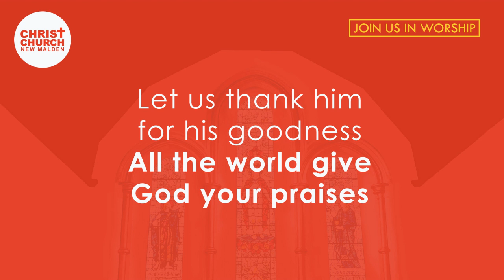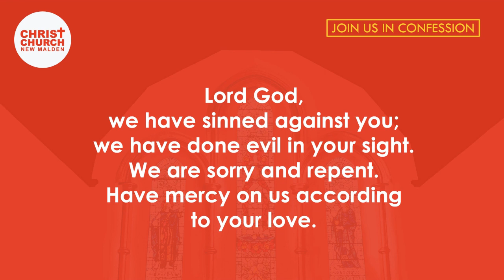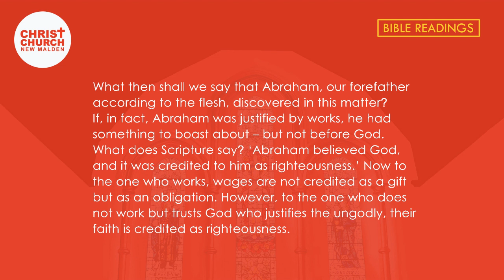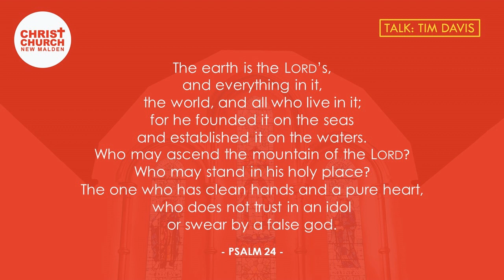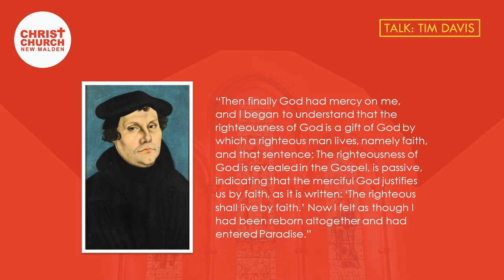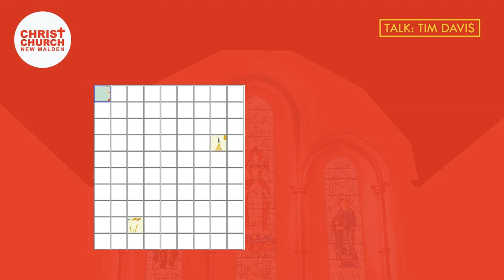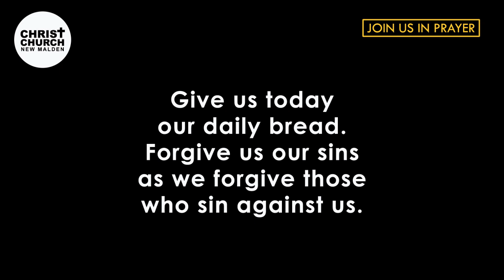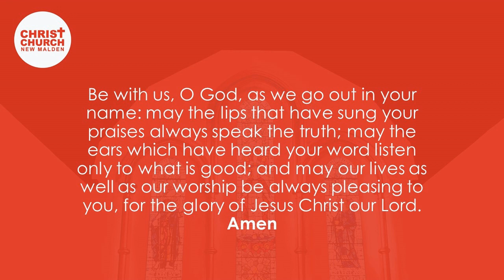Church at Home - 23rd August 2020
Join us for Church at Home